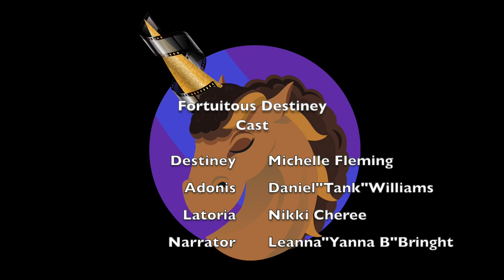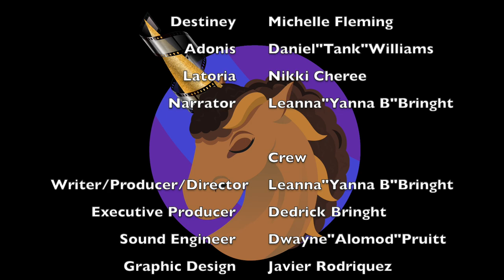Fortuitous Destiney - S1E1 - "Lemme Walk You Up"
Destiney & Adonis wrap up their date. Lilly (the .357 Magnum) is needed. Latoria gives her Bestie a pep talk. Mr. Silverback Gorilla will save you!